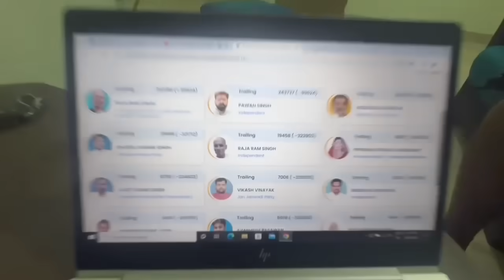Karakat में खेला करने के बाद भी हार गए Pawan Singh की!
काराकाट में खेला करने के बाद भी हार गए पवन सिंह की!